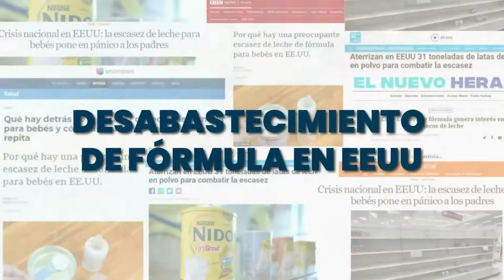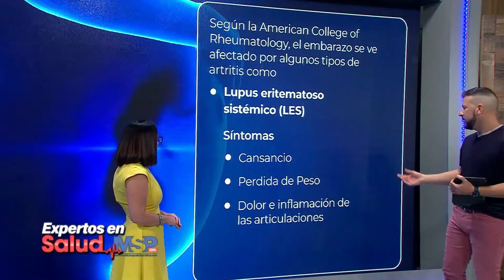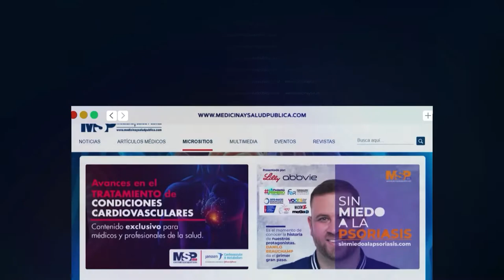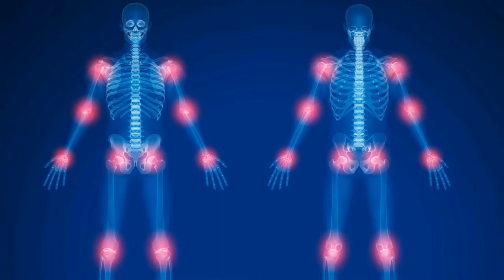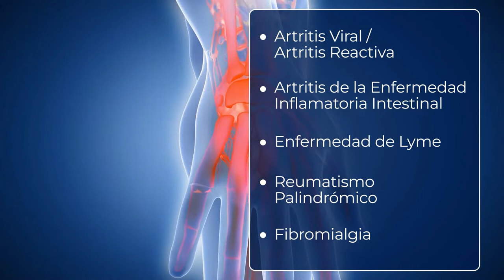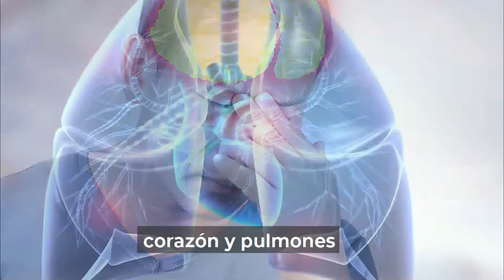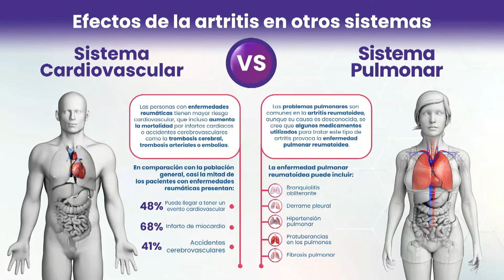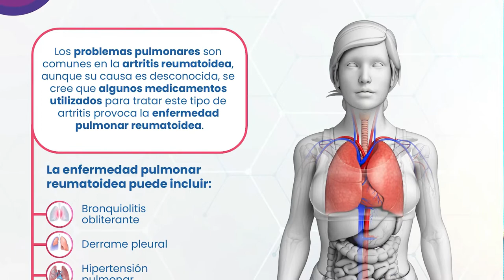EspecialMSP I Expertos Embarazo y artritis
ExpertosEnSalud I Conéctate con el Dr. Oscar Soto junto a un panel de especialistas quienes te explican cómo cuidar tu salud si eres paciente de artritisreumatoide y estás embarazada.